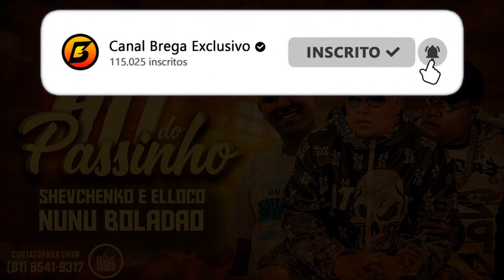SHEVCHENKO E ELLOCO, NUNU BOLADÃO - HIT DO PASINHO